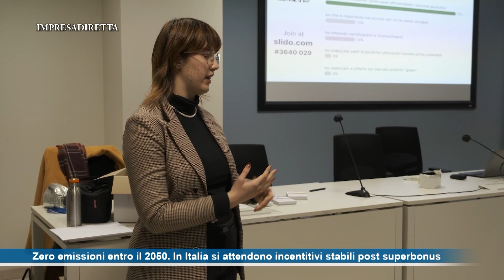Approvata la direttiva “case green”: l’Europa vuole raggiungere l’obiettivo 0 emissioni per il 2050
Dopo lo stop al superbonus, le imprese chiedono incentivi stabili e di lungo periodo dal settore pubblico, mentre l’Europa approva la direttiva “case green” con l’obiettivo di raggiungere le emissioni zero entro il 2050. Chiamate in causa dunque le imprese artigiane e in particolare quelle del sistema casa. Il commento del responsabile area mercato di confartigianato Vicenza, Andrea Rossi.